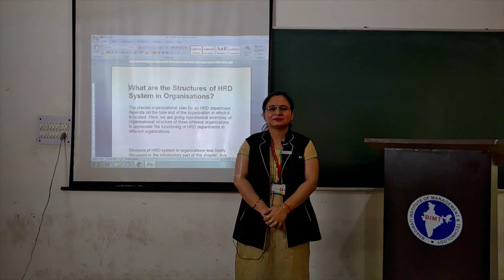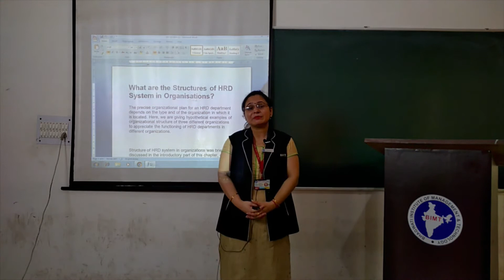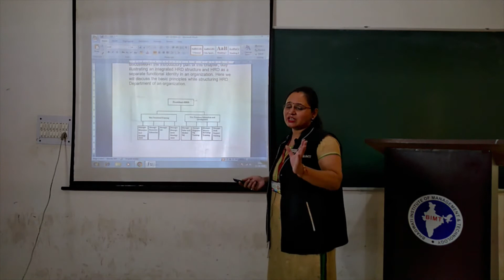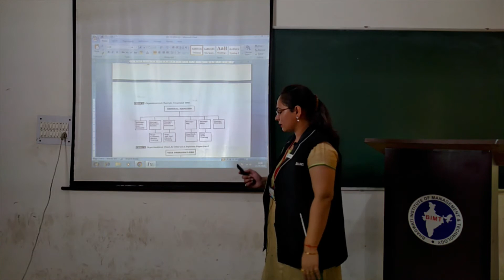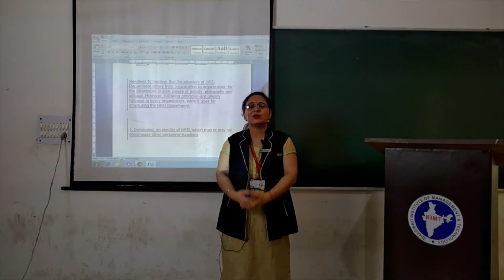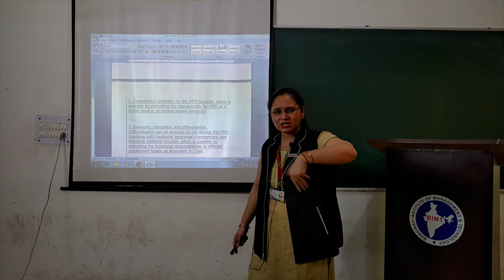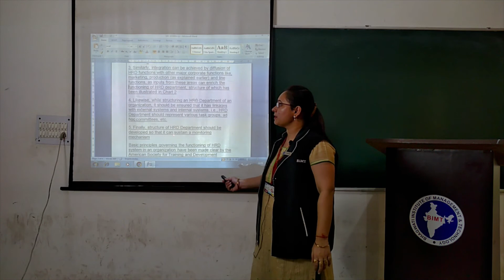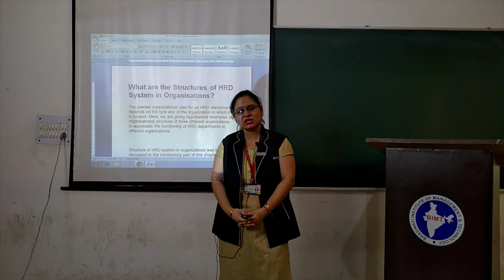HUMAN RESOURSE MANAGEMENT (lecture 13) | BBA 2nd Year | Himani Mam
Subject Name :- HUMAN RESOURSE MANAGEMENT
Course & Year  :- BBA 2nd Year
Lecturer :- Ms. Himani Mam
lecture 13
Lecture Notes (click here) :-